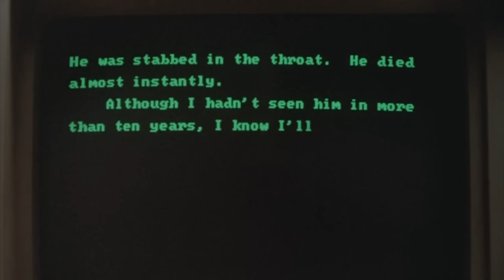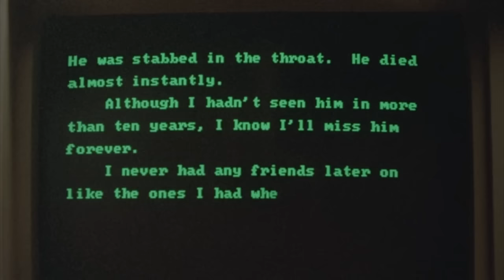Stand By Me (1986) - Ending scene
Ending scene from Stand By Me.